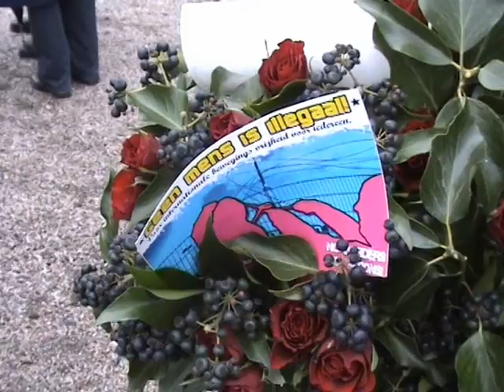Gusta Olivier Vonk.Februaristaking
Herdenking 25 februari 2010
De herdenking van 25 februari 2010 begint om 16.45 uur op het Jonas Daniël Meijerplein bij De Dokwerker. Schrijver Geert Mak houdt op de herdenking een korte toespraak en de gedichten worden dit jaar gekozen en voorgedragen door acteur Hajo Bruins. Het defilé langs De Dokwerker start om 17.00 uur bij het luiden van de klokken van de Zuiderkerk. Een ieder is dan in de gelegenheid bloemen en bloemstukken bij het beeld te leggen.
Bloemen in de kerk
Als om 17.00 uur de klokken van de Zuiderkerk en de Mozes en Aäronkerk gaan luiden begint het defilé langs de Dokwerker, waarbij door een ieder bloemen kunnen worden gelegd. Ook nu is er weer gelegenheid de bloemstukken vanaf 12.00 uur te bezorgen in de Mozes en Aäronkerk aan het aangrenzende Waterlooplein. Daar kunnen deze tot 17.00 uur worden afgehaald voor het defilé.
Toespraak van Geert Mak
Voorafgaand aan het defilé langs de Dokwerker op donderdag 25 februari, om 16.45 uur, zal journalist-schrijver Geert Mak een korte toespraak houden.
Geert Mak is als journalist werkzaam geweest voor onder meer de Groene Amsterdammer, NRC Handelsblad en de VPRO. Maar hij is vooral bekend geworden met zijn boeken, waaronder The Amsterdam Dream, De Engel van Amsterdam, Hoe God verdween uit Jorwerd, De Eeuw van Mijn Vader en natuurlijk vooral met In Europa, aanvankelijk een journalistiek reisverslag aan de vooravond van de millenniumwisseling, later omgezet naar een boek waarvan vervolgens weer een veelbekeken tv-serie werd gemaakt.
Mak publiceerde na de moord op Theo van Gogh enkele pamfletten waarin hij de crisis in de Nederlandse samenleving niet enkel als een probleem omschreef tussen gevestigden en nieuwkomers, maar als een gecompliceerder vraagstuk. Hij spoorde aan tot voorzichtigheid en matiging en hield een vurig pleidooi voor het behoud van klassieke Nederlandse waarden als vrijheid, openheid en tolerantie.
Hajo Bruins draagt gedichten voor
Direct na de toespraak van Geert Mak zal acteur Hajo Bruins gedichten voordragen.
Hajo Bruins (1959) werd vooral bekend als acteur bij Toneelgroep Amsterdam en is te zien in films en televisieseries. Laatstelijk speelde hij in het toneelstuk Heren van de Thee. Hij was in het theater te zien in onder andere Ciske de Rat, De Stille Kracht en Mamma Mia!. Bekend is hij verder van tv-series als De Club van Sinterklaas, Baantjer, Flodder, Grijpstra en De Gier en Goede Tijden Slechte Tijden.
Tent voor beschutting
Op het Jonas Daniël Meijerplein wordt weer een tent geplaatst voor degenen die slecht ter been zijn. Zij die daar gebruik van willen maken hoeven zich vooraf niet aan te melden en hebben daarvoor ook geen toegangsbewijs nodig. Daarnaast is er een vak voor een kleine groep speciale genodigden. Er is ook weer een doventolk aanwezig.